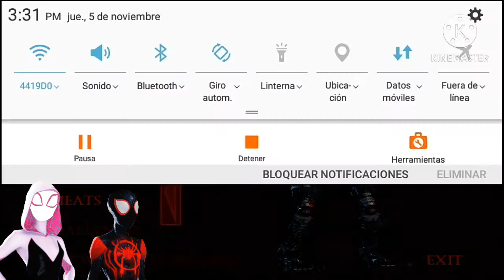Miles and gwen Play: FNAF 4 (Night 7)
If you want to Spider gwen let me know the comment.